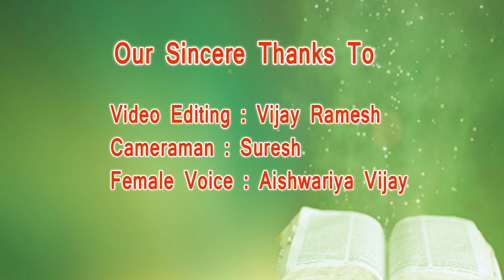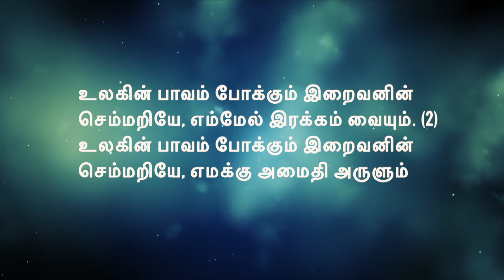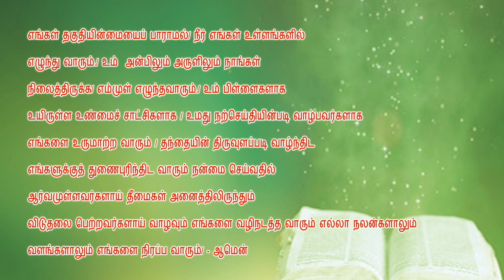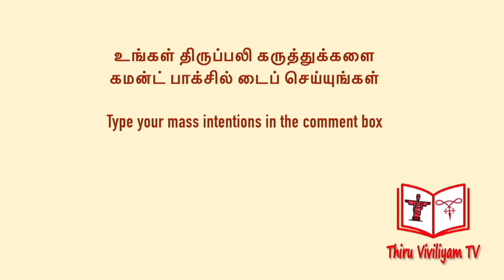09 06 2020 Today's Tamil Mass/ இன்றைய தமிழ் திருப்பலி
Fr. John Wilson SDB
PROVINCE YOUTH DIRECTOR
SALESIAN PROVINCE OF CHENNAI

பணி. ஜான் வில்சன் சச
இளைஞர் பணிக்குழு இயக்குனர்
சென்னை சலேசிய மாநிலம்

Video Editor : Vijay Ramesh.
Cameraman : Suresh.
Female Voice : Aishwarya Vijay
Male Voice : Antony David

Mass Arrangements by
Muthu